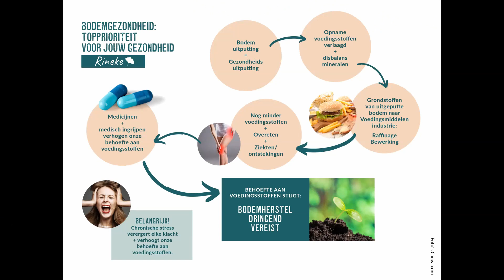Vitaal Voedsel Community - promotievideo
De Vitaal Voedsel Community richt zich op vitale bodems, planten, dieren, levenskrachtig voedsel en mensen in regionale, regeneratieve voedselsystemen.

Na vier succesvolle en inspirerende bijeenkomsten kwamen we op 4 november 2022 bij de Vrije Universiteit in Amsterdam samen om te reflecteren op wat er al gerealiseerd is binnen de netwerken rond vitale bodems, planten, dieren, levenskrachtig voedsel en mensen bij het realiseren van regionale, regeneratieve voedselsystemen. Deze video is een korte promotieversie, inclusief twee van de vier workshops (zie beneden).

Wij nodigden netwerken uit om zich aan te sluiten en wij presenteerden een plan van aanpak voor wat ons te wachten staat. Wij vertellen het verhaal van de Vital Food Community, in combinatie met internationale sprekers.

Dan Kittredge: Bionutrient Food Association & Bionutrient Meter
John D. Lui (videoboodschap): documentairemaker & initiator ecosysteem restauratiekampen;
Rineke Dijkinga: Heerlijk Westerwolds Land, natuurgeneeskundig en orthomoleculair therapeut.

Wat volgde was een middag met prikkelende workshops over zowel wetenschappelijke als ervaringskennis.

Vitale bodem en planten: Roelf Havinga en Ruud Hendriks (Nederlands & English)

Vitaal voedsel en kwantumlandbouw: Henk Kieft, Marijke Kuipers en Stef Freriks (Nederlands en English) opgenomen in deze video

Vitaal voedsel en meetmethoden: Marjon Wijdeven, Frank Silvis en Roelant de Vletter (Nederlands), opgenomen in deze video

Vitaal voedsel en gezondheid: Gaston Remmers, Annemieke Grimbergen en Kees Anker (Nederlands)

Wij lieten zien waar we voor staan en waartoe we in staat zijn. In korte tijd en zonder externe financiering hebben we een inspirerende community kunnen opbouwen en onze ambitie kunnen neerleggen.